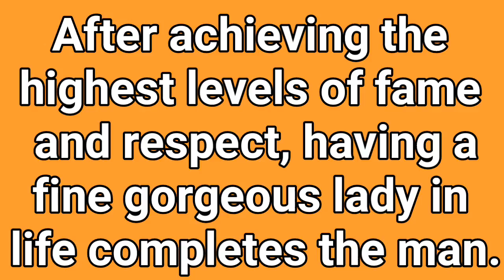15 cricketers and their Beautiful wifes/Girlfriends | WORLD BEST HEROS